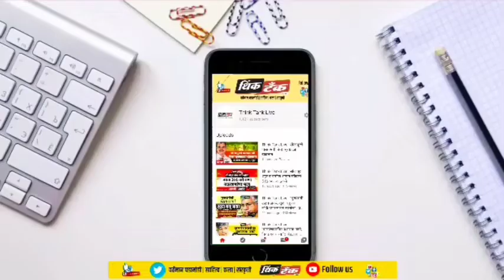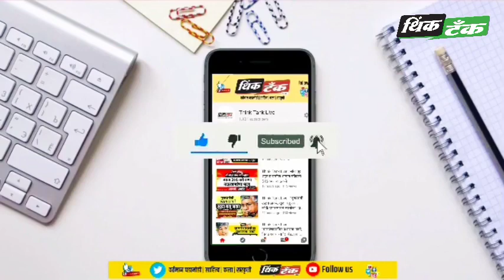मै झुकेगा नही साला! पूल पडलाच नाही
हजारो स्फोटकं वापरूनही चांदणी चौकातील जुना पूल पूर्णपणे पडला नाही. पाडकामाचे इव्हेंट करणारी कंपनी तोंडघशी मात्र पडली.
नोएडामधील चाळीस मजली ट्वीन टॉवर पडणारी कंपनी पुण्यातील 30 मीटरचा पुल पाडू नाही शकली. आता जेसीबी पोकलेन लावून पाडले जात आहे  मग हे काम तर पुणे मनपाने देखील केले असते.

पुलाचे बांधकाम इतके मजबूत होते आणि त्यामुळेच पुल स्फोटकं लावूनही पूर्ण पडला नाही.